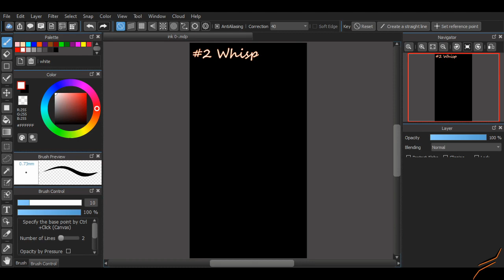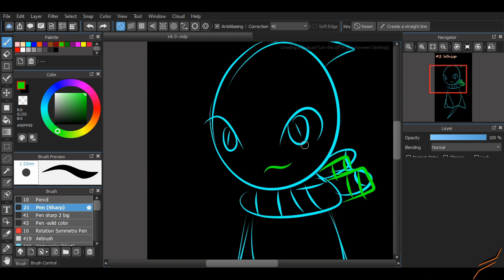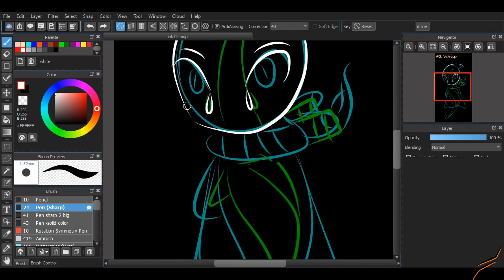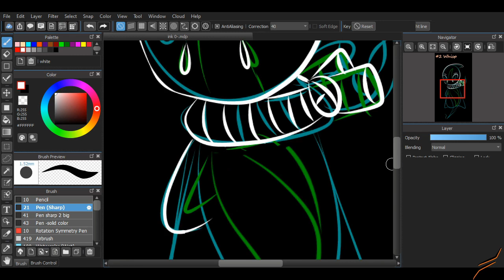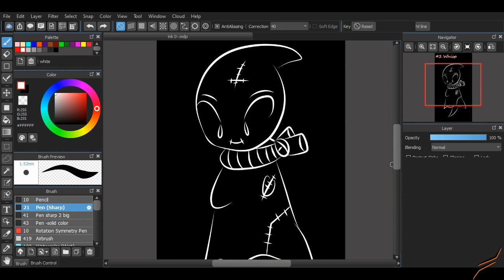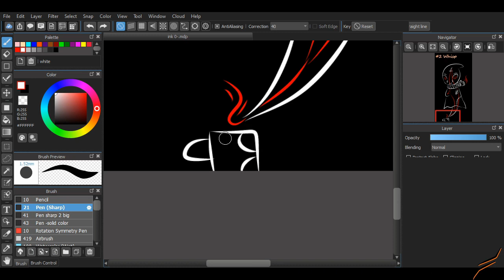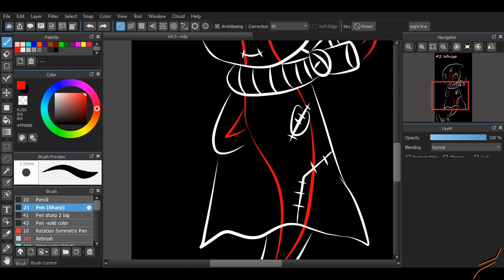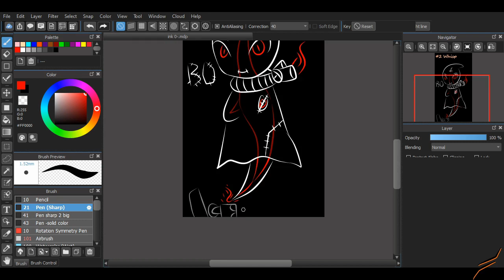Whisp 2-Inktober 2020 -Speeddrawing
Sometimes i just creat stuff...already have a story for this guy, you know thos story of rain doll, il revers whit fire XD